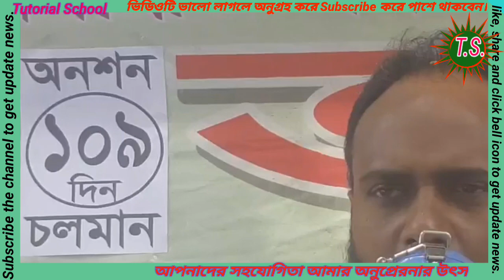update_news👉প্যানেল প্রত্যাশীদের অনশনের ১০৯ তম দিন🔥ধৈর্য্যের ফল উত্তম হয়💯সত্যের কখনও পরাজয় হয় না🥀👍🌹